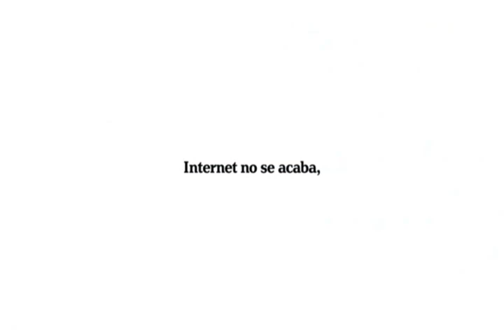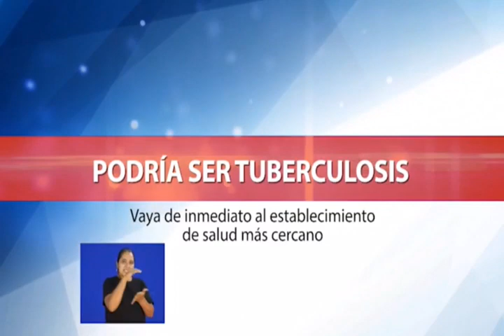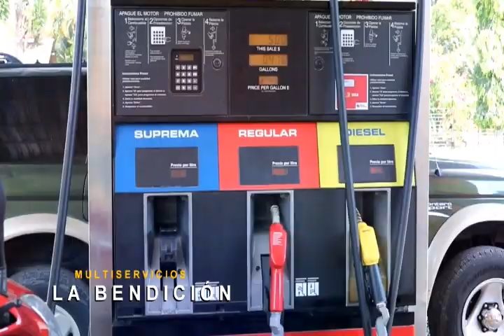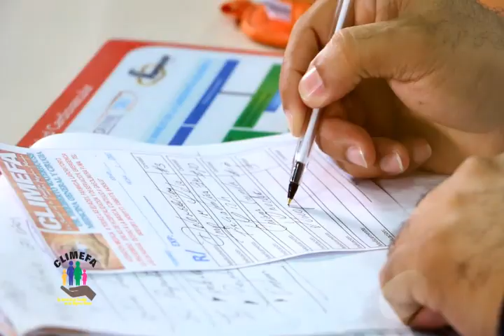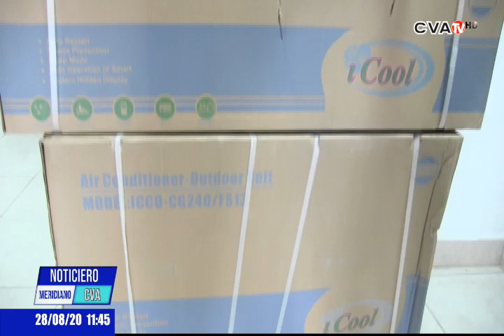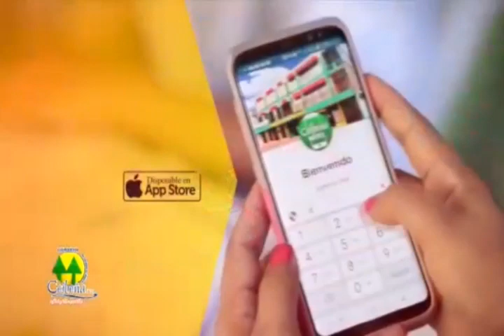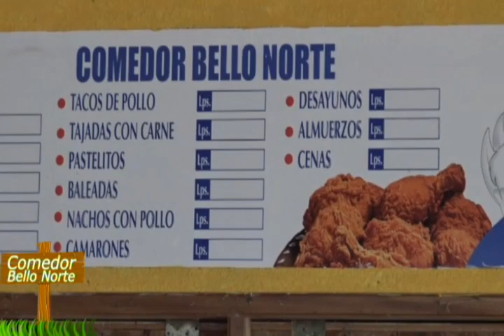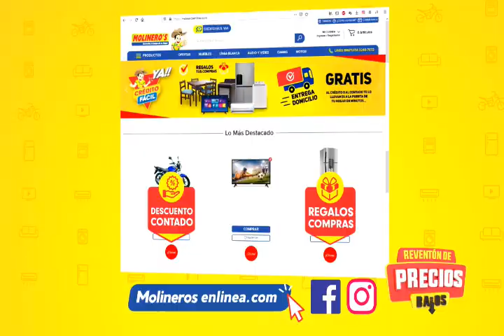NOTICIERO CVA MERIDIANO 28/08/20